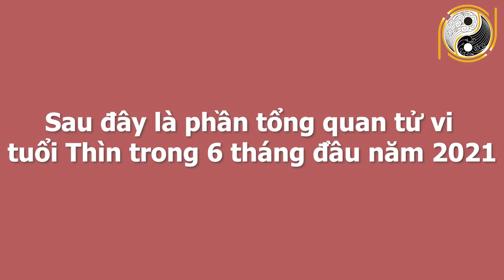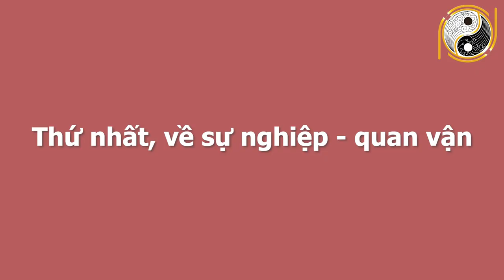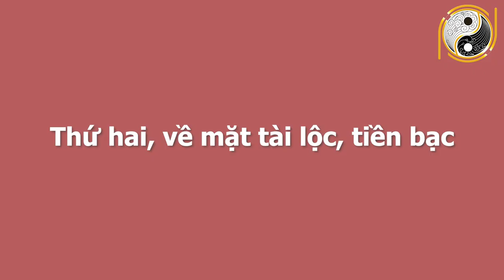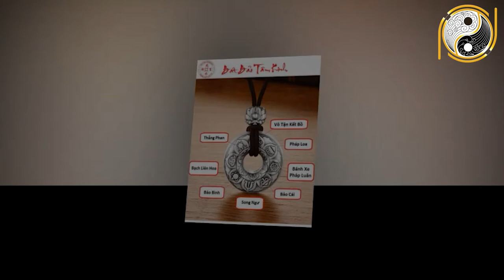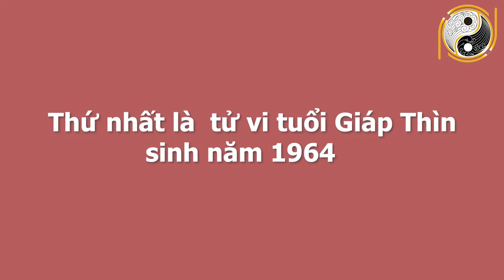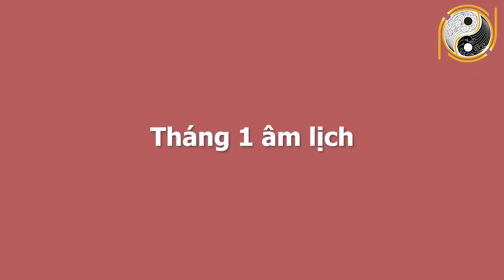Xem Tử Vi 6 Tháng Đầu Năm 2021 Tuổi Thìn Vận May Cực Đỏ, Trúng Số Phát Tài, CỰC GIÀU CÓ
01. Linh phù giải hạn
02. Hồ lô hóa giải Ngũ Hoàng
03. Mai Hoa Phú Quý
04. Gương bát quái tinh cầu
05. Kim bài thái tuế 2023
06. Vòng tam hợp Dần Ngọ Tuất
07. Vòng tam hợp Thân Tý Thìn
08. Vòng tam hợp Hợi Mão Mùi
09. Vòng Tam Hợp Tỵ Dậu Sửu
10. Bát bảo tâm kinh
11. Minh Quang pháp bảo cầu
12. Minh Quang pháp bảo lục giác
13. Tỳ Hưu Lộc Tài (Đồng)
14. Tỳ Hưu Khai Vận ( Bạch Ngọc)
15. Bách Niên Tụ Tài ( tụ tài lộc)
16. Song long ngọc ấn ( ấn thăng quan)
17. Kim bài ngũ Lộ Thần Tài
18. Hồ lô bình an ( treo xe)
19. Móc khóa văn xương
20. Ống bút văn xương gỗ đào
21. Bút văn xương gỗ đào
22. Bút văn xương gỗ đào nhỏ
23. Hoa mai kim tiền ( mạ vàng )
24. Các vật phẩm phong thủy khác Xem Tử Vi 6 Tháng Đầu Năm 2021 Tuổi Thìn Vận May Cực Đỏ, Trúng Số Phát Tài, CỰC GIÀU CÓ.
Quý vị thân mến, bước sang năm 2021 tuổi Thìn sẽ phải chịu sức ép lớn của Thái Tuế, khiến vận khí của con giáp vô cùng thăng trầm, biến động 1 cách mạnh mẽ. Vậy đứng trước sức ép lớn đó người tuổi Thìn sẽ gặp phải khó khăn gì? Và với tính cách mạnh mẽ của mình, người tuổi Thìn có thể vượt qua được vận hạn này hay không? Xin mời quý vị và các bạn cùng theo dõi chương trình ngày hôm nay để có thể nắm rõ được vận trình công danh sự nghiệp, tài lộc, tình duyên và sức khỏe của người tuổi Thìn.